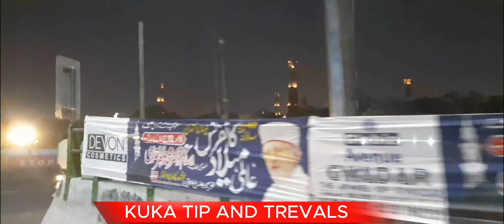12 RABI UL AWAL VLOG KUKA TIP AND TREVALS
PLEAS LIKE AND SHAER AND SUBSCRIBER FRIEND AND FAMLIYS THANKS WATCH MY VIDEO